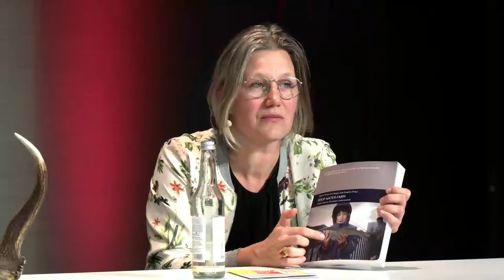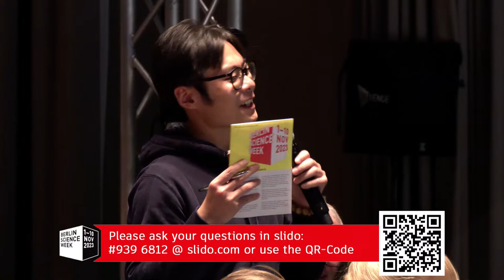RETHINKING URBAN AGRICULTURE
ETH ZÜRICH | CHRIS LUEBKEMAN, MARCEL GRAF, IRIS HABERKORN, ANJA STEGLICH
CULTIVATING SUSTAINABLE SOLUTIONS FOR CURRENT AND FUTURE CITIES
The rapid pace of urbanization and the growing demands for food security, environmental sustainability, and community resilience have necessitated a critical reassessment of our approach to agriculture. Urban agriculture holds immense potential to transform our cities into vibrant and sustainable ecosystems, hence enhancing biodiversity and ecological resilience within city limits. To explore innovative strategies, challenges, and opportunities for cultivating food within urban environments, we need to think about the integration of urban agriculture into urban planning and design, leveraging technological advancements for efficient and scalable food production, fostering community engagement and empowerment, and enhancing food accessibility and equity. All towards resilient and food-secure cities that nourish both people and the planet.

This event is part of ETH Zurich’s RETHINKING LIVING campaign. We are all feeling massive change across just about every aspect of our lives. Climate change, the destruction of biodiversity and technological disruptions present threats, but more importantly, an opportunity to focus on grand challenges, to embrace deeper meaning, and to rediscover overlooked aspects of our lives. RETHINKING LIVING convenes scientists, industry experts and outstanding global thinkers from ETH Zurich and across the world.